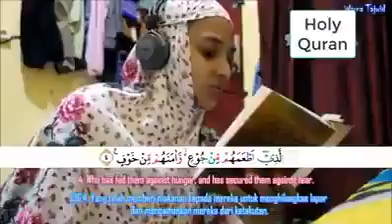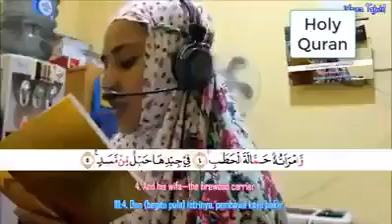Quran Research Center of Bangladesh